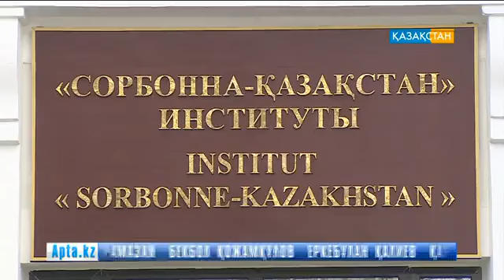Алматыда Сорбонна университеті ашылды (БЕЙНЕБАЯН)